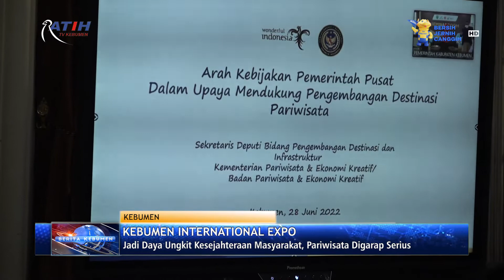KIE | Dialog Interaktif Pengembangan Destinasi dan Infrastruktur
Berita Kebumen Edisi Selasa, 29 Juni 2022

Kebumen International Expo 2022 juga diisi dialog interaktif pengembangan destinasi dan infrastruktur yang diikuti Dinas Pariwisata kabupaten kota di Jawa Tengah. Dialog menghadirkan Sekretaris Deputi Bidang Destinasi dan Infrastruktur Kemenparekraf, Oneng Setya Harini. Dialog mendorong sektor pariwisata digarap serius karena menjadi daya ungkit kesejahteraan masyarakat.